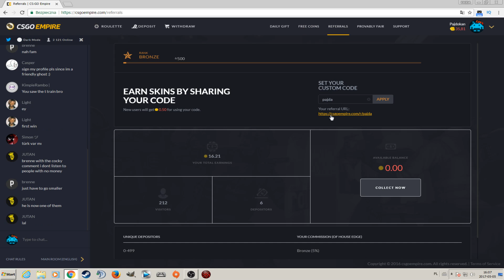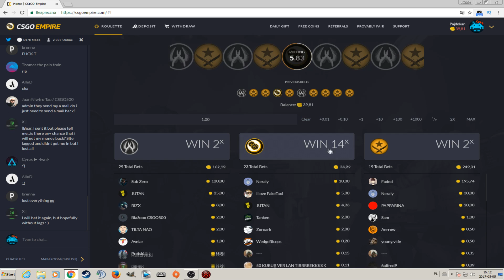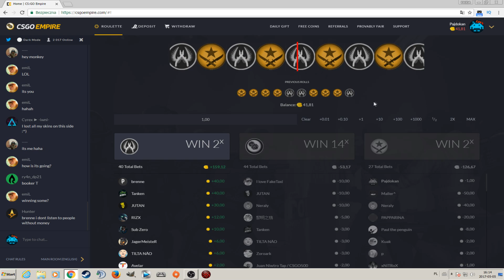CS:GO - PEWNY SPOSÓB NA KOSE !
Najlepszy pewny sposób na zdobycie kosy do cs:go
Fajny sposób na skiny